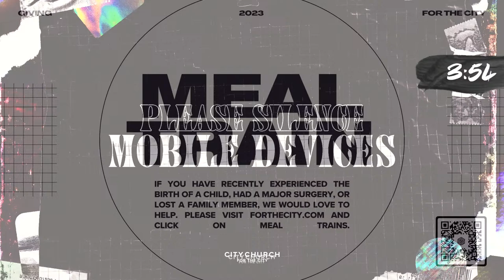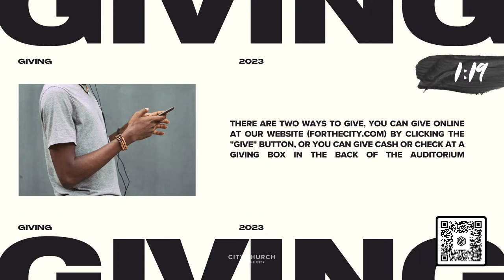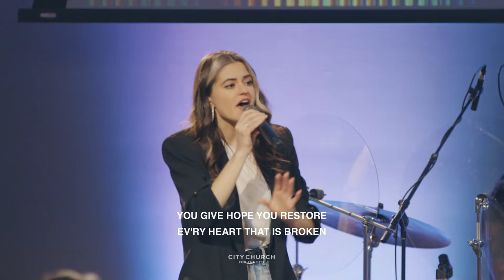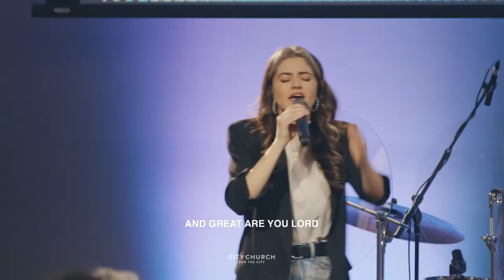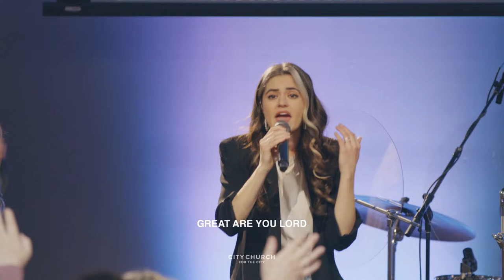The Thief on the Cross | City Church | LIVE STREAM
Encounters with Jesus | E12 | Chris Freeman